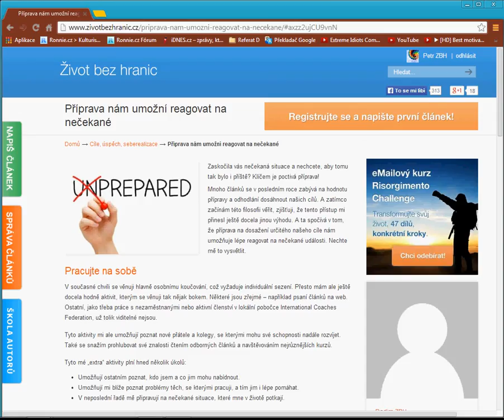Příprava nám umožní reagovat na nečekané